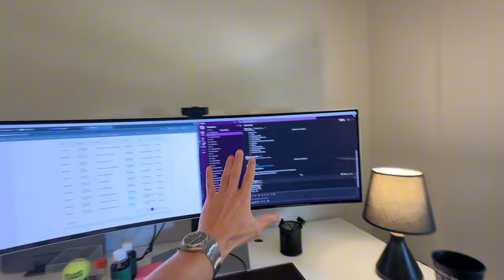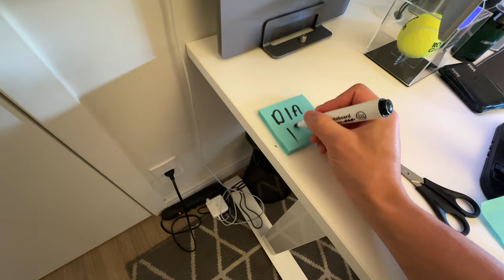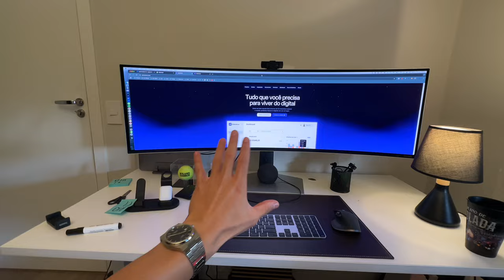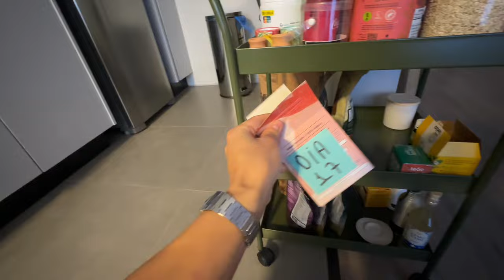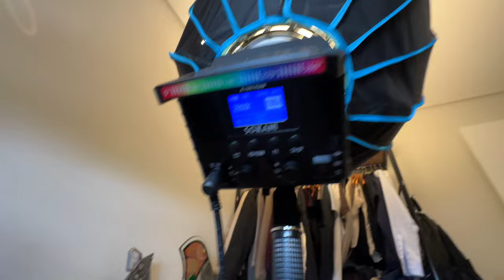Esse é MEU SETUP de TRABALHO para gerenciar minha empresa de CASA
Neste vlog, eu compartilho o setup que eu uso para gerenciar uma empresa chamada Ombrelone, que é minha startup de pagamentos para você que quer aprender a como viver do Marketing Digital.

A Ombrelone te possibilita: criar, vender e armazenar seus cursos online. Participe do lançamento dia 17, link logo a cima.